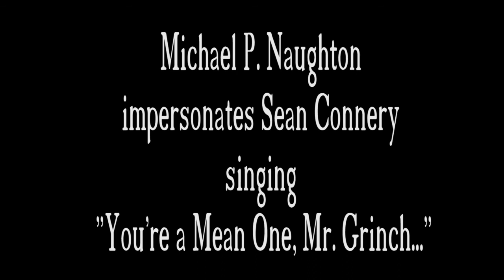Michael P. Naughton Impersonates Sean Connery Singing "You're a Mean One, Mr. Grinch"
I do hundreds of impersonations, but Sean Connery is one of my favorites. This was done in one take.